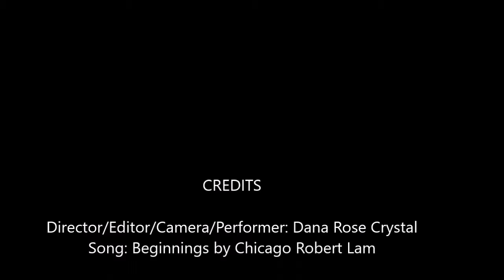Beginnings June 7 2019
Dana Rose Crystal karaoke of  the hit by Chicago